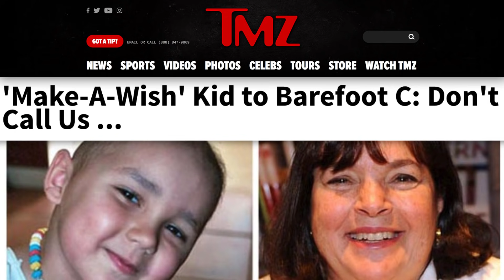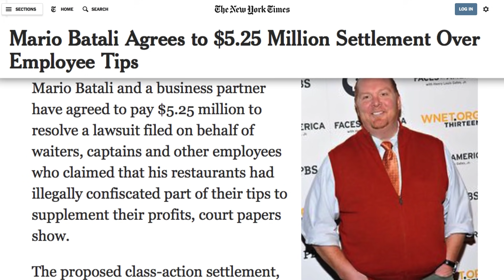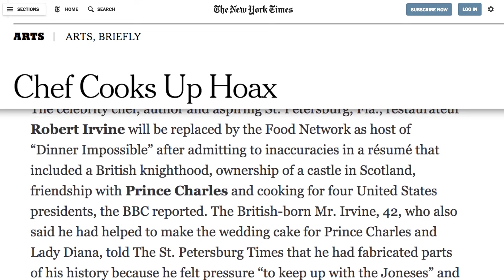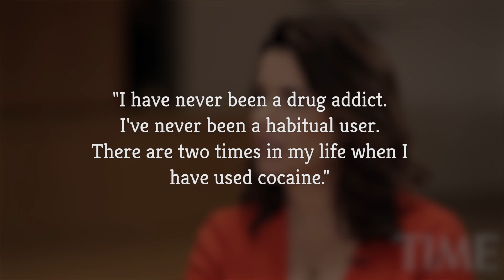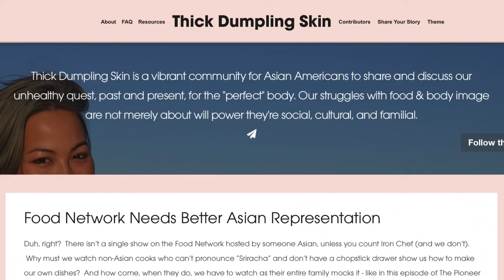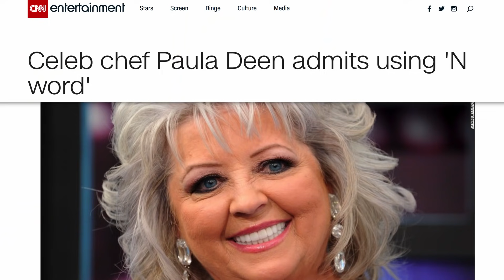The Biggest Scandals Ever To Hit The Food Network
You might not think of a cooking show as a hotbed for controversy, but there have been a lot of scandals that have hit the Food Network over the years, and they have gotten pretty ugly. Some of them seem to have come and gone, like all of the lies Robert Irvine told about his past experience, while others have made the chefs infamous, like the Paula Deen racism scandal. From Guy Fieri’s uncomfortable comments to the time a chef turned down a Make-a-Wish child, let’s take a look at a few of the biggest scandals to ever hit the Food Network.

Ina Garten's pass | 0:00
Mario Batali's skimmed tips | 0:50
Anne Burrell's trash talk | 2:05
Robert Irvine's fake resume | 2:37
Nigella Lawson's abuse | 3:10
Guy Fieri's remarks | 3:51
Ree Drummond's racist recipe | 4:25
Paula Deen's racial slur | 5:11